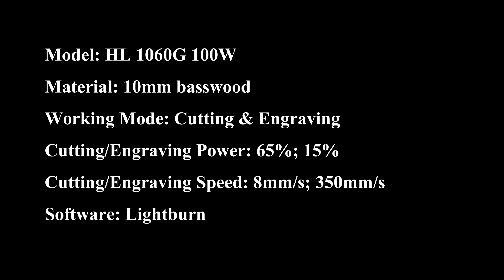10mm Basswood Cutting of HL 1060G 100W RECI W4 CO2 Laser Cutting Engraving Machine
Facebook: Fanny Hlj Laser Cut